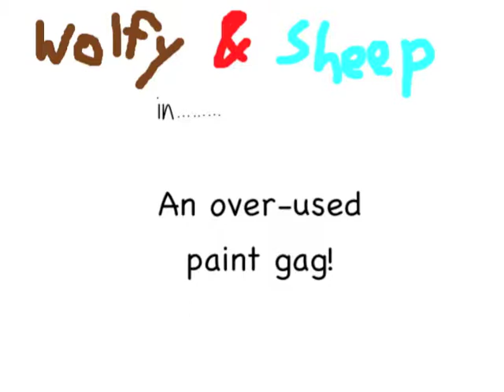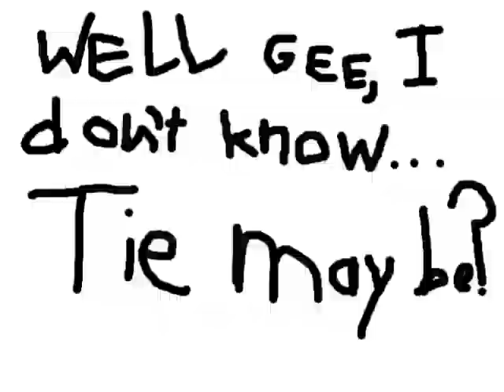Wolfy and Sheep ep2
During a second attempt to catch Sheep, Wolfy uses an over-used paint gag.